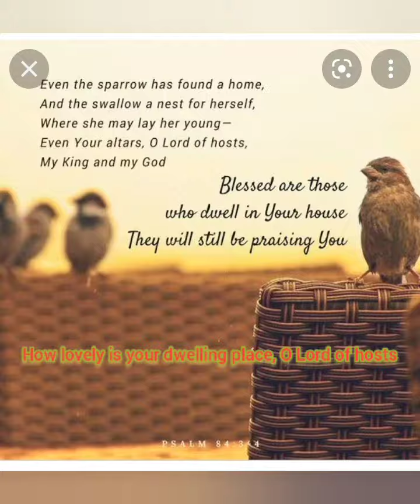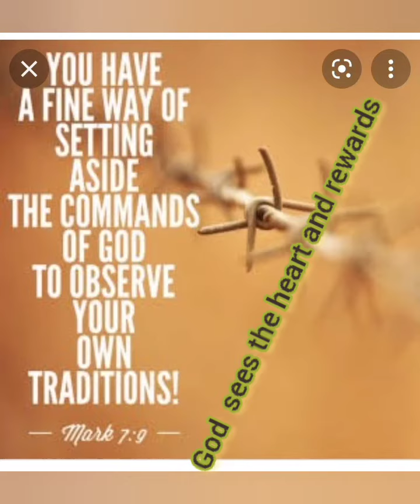February 8, 2022